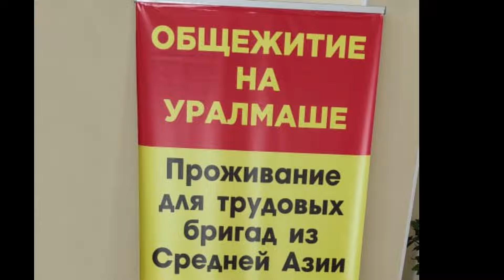ХОСТЕЛ ДЛЯ МИГРАНТОВ В УРАЛМАШЕ: АНТИСАНИТАРИЯ И НАРУШЕНИЕ НОРМ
Общественники НК вместе с представителями Русской Общины решили проверить хостел по адресу: ул. Рабочих, 52 в Екатеринбурге. Предположительно, общежитие на Уралмаше «для трудовых бригад из Средней Азии» находится там нелегально. Разбираемся, кто одобрил хостел, и показываем, в каких условиях живут «рабочие».

🔴 ОТПРАВИТЬ СВОЕ ОБРАЩЕНИЕ через наше мобильное приложение (доступно в Google Play, App Store, App Gallery)